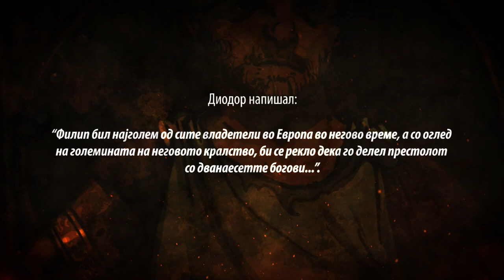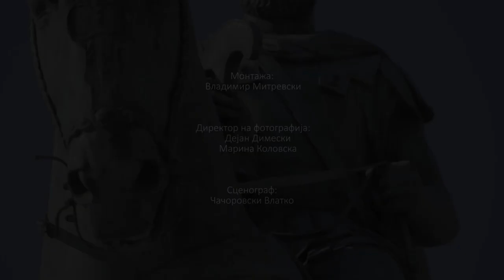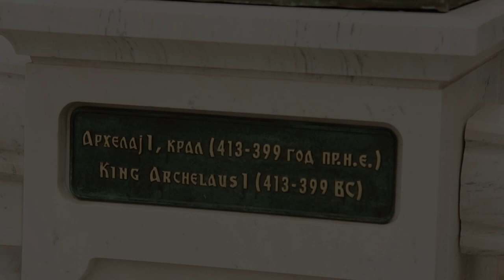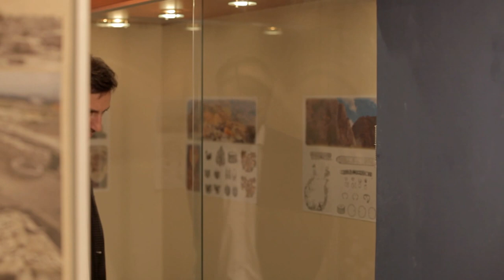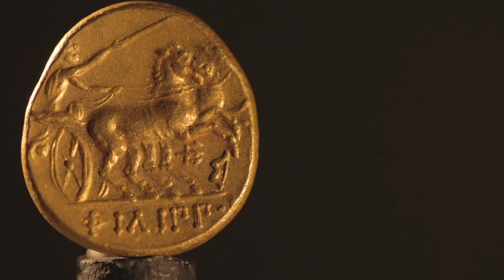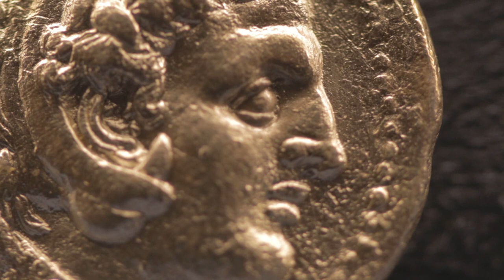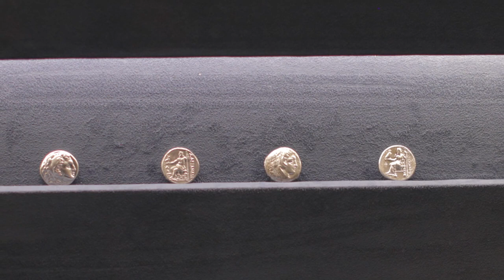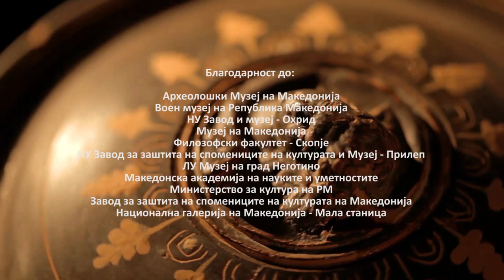МАКЕДОНИЈА ОД АМИНТА 3-ТИ ДО ФИЛИП 2-РИ||MAKEDONIJA OD AMINTA 3-TI DO FILIP 2-RI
Македонија од Аминта 3-ти до Филип 2-ри

Makedonija od Aminta 3-ti do Filip 2-ri